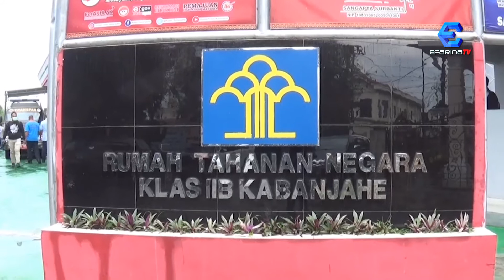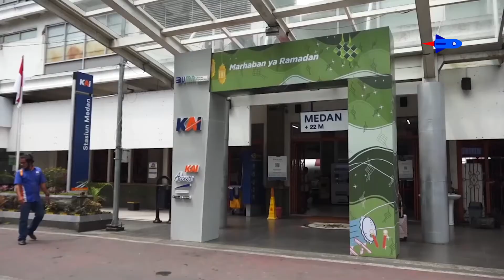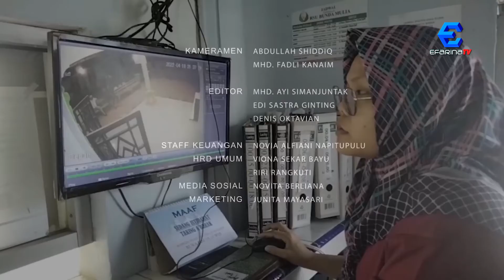RUTAN KELAS IIB KABANJAHE, GELAR LOMBA BACA AL-QURAN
Dalam rangka menyambut Hari Bakti Pemasyarakatan yang ke 58 di Bulan Suci Ramadhan, rumah tahanan klas IIB Kabanjahe gelar perlombaan baca Al-Quran. Selain itu juga dilaksanakan bakti sosial, yakni pemberian sembako kepada warga sekitar yang diharapkan dapat membantu warga sekitar yang sedang membutuhkan.